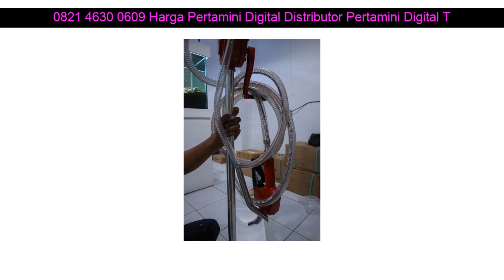0821 4630 0609 Harga Pertamini Digital Distributor Pertamini Digital Tuban Banyumas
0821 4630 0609 Harga Pertamini Digital Distributor Pertamini Digital Tuban Kudus

Beberapa fasilitas Distributorpertamini.com yang akan kami berikan kepada anda :

✅ Professional
✅ Praktis
✅ Terpercaya
✅ Gratis Biaya Pemasangan
✅ Gratis Pengiriman
✅ Design Stiker